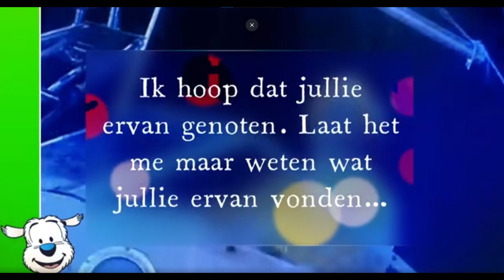Welkom aan alle nieuwe leden